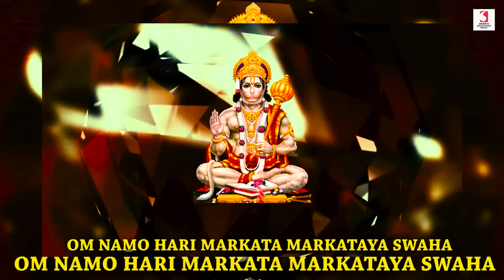Om Namo Hari Markata Markataya Swaha | Panchmukhi Hanuman Ji Ka Shatru Nashak Mantra 108 Times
Presenting om namo hari markata markataya swaha. panchmukhi hanuman ji ka shatru nashak mantra 108 times.
♪ Song: Om Namo Hari Markata Markataya Swaha 108 Times
♪ Singer: Ravi Kumar Mishra
♪ Lyrics: Traditional
♪ Programmer & Arranger: Pankaj Vishwakarma
♪ Music Label: Shakti Educations Music
♪Full Song Will Also Available Soon on♪
Wynk
Gaana
JioSaavn

About Copyrights
Ks Shakti Music is an Official You tube Channel of Record Label Shakti Educations Music. The Founder Mr. Siddharth Shankar Srivastav Is a Bollywood Actor, Singer, Composer and a Poet. all the music, lyrics and poetry's showcased in this channel are completely original and all the copyrights are reserved with us. we will keep on serving you good devotional bhakti bhajan mantra and original quality hindi songs content through our channel.thanks for watching our videos.